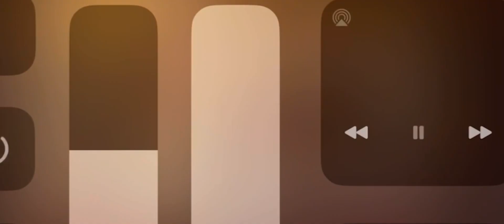Yo ho ho in poliska